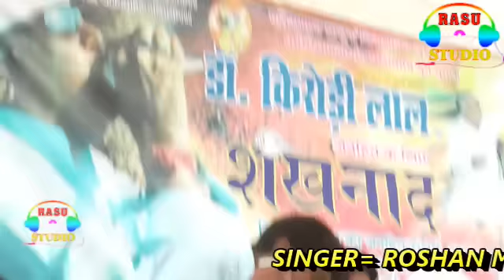गायक रोशन मीना सिकराय लाइव गंगापुर सिटी प्रोग्राम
Digital by rasu studio

-:rasu studio:-
All meena geet Upload Only For Entertainment Of You
All meena song  Please Support me For Promote Your meenawati Songs